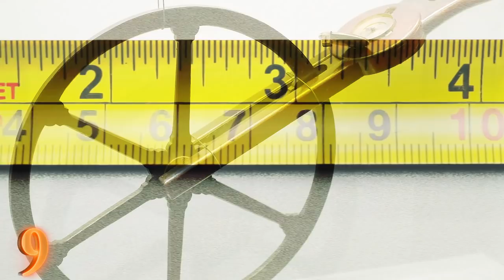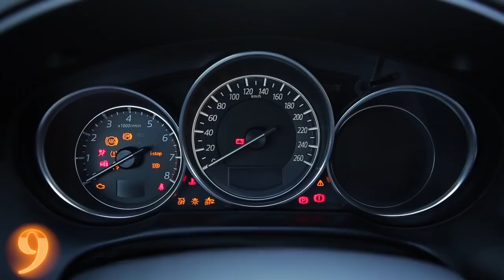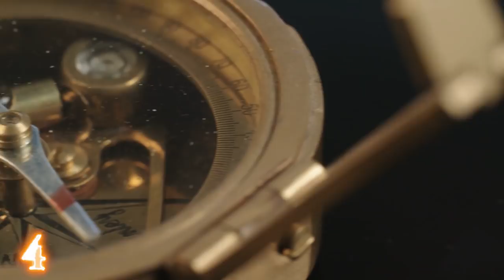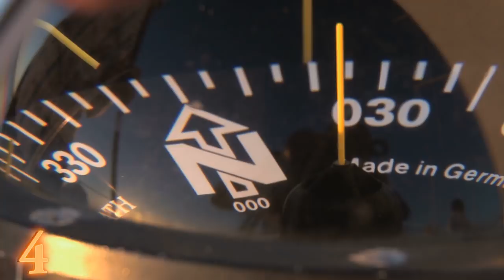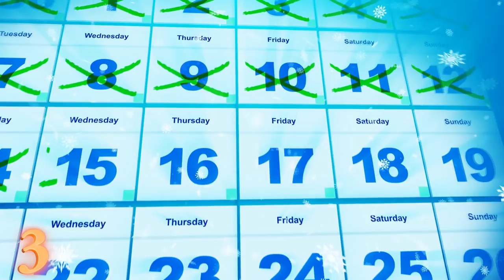Ancient Inventions We STILL Use Today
From water clock alarms, to the literal wheel, these are Ancient Inventions We Still Use Today !

4. Compass

Before the compass was invented, travelers could only get directions by using the stars and the sun. Objects have been discovered that were possibly used to determine direction. These resemble some sort of crystal that reflected the sun’s rays. Overall, travelling a certain direction was tricky back then.

The compass was invented in China, during the Han Dynasty, sometime in between 2 B.C. and 1 A.D. The device was magnetic, and its use was intended for fortune-telling, not navigation. The first compasses were built with a magnetite mineral called Iodestone, which naturally lined up with the earth’s magnetic poles. The Chinese were unaware that they had built a device that would change navigation forever.

3. Julian Calendar

In 45 BCE, Julius Caesar proposed a new, simpler way to determine days, weeks and months within a single year. Up until then, the most common used calendar was the Lunar, or Roman, calendar. The Lunar calendar was based completely off of moon phases. In order to tell what season it was, a group of educated people always had to get together and calculate information like equinoxes. They had to ensure that they were keeping up with what time of year it actually was. At these meetings, a random adding or subtracting of days would happen often. The Lunar calendar was not very accurate and often changed throughout the year. Julius Caesar knew that there had to be a more concrete, consistent way of labeling a full-length year.

Caesar’s inspiration came from the real mastermind behind his new calendar, an Alexandrian astronomer named Sosigenes. Rather than be based off of moon phases, the new calendar would be based off of something easier to track: the amount of times the Earth revolves around the sun. It was simpler because every day, without fail, the sun rises and sets with a long dark period in between.

2. The Wheel

Many history books credit the wheel as being the most important invention in world history. Without it, nearly all technological advancements and everyday domestic work would be utterly impossible. While the wheel is most commonly used for transportation now, it didn’t always start that way.

It is supposed that the first wheel was invented in Mesopotamia in 3500 B.C. for pottery. Pottery was a huge part of the culture and income for the Middle East during this time, so it makes sense that a potter would invent something to make his daily work a little more doable. Fast forward to the end of the same century, and ancient civilizations began using them on chariots. This is where people’s brains literally started spinning when they thought of all the possible uses of a wheel. The list is endless: transportation, wheelbarrows, building and construction tools, mythological devices, and the bicycle are all just small examples of how wheels were implemented into society.

The oldest wheel to date, however, was discovered in Ljubljana, Slovenia in the year 2002. After a radiocarbon dating test, the results came back showing that the wheel was at least 5,000 years old. The wheel is wooden and is assumed to have been used on a simple pushcart. A replica of it is on display at the Ljubljana City Museum in Slovenia.

1. Sewers and Sanitation

Before sewage and sanitation systems existed, unfortunate sights and smells decked the streets of Europe. It was very common, and most people didn’t even think twice about it until sickness and diseases grew rampant. One of the first sewage and sanitation systems was invented in Ancient Rome, and it consisted of latrines that emptied out into the rivers in the city. There was no technical “flushing”; people would use water from Rome’s famous aqueducts and water storage facilities, and the waste would flush down onto the street and into nearby streams or rivers.

Later, the Romans built underground channels for the waste to drain into, so that it stayed off the streets. These underground spaces would be covered up with stones, in an effort to keep the smell away. Rome’s water supply was so abundant that citizens had no problem hand-carrying their waste in a bucket to a designated latrine. However, sometime around AD 100, efforts were made to put a private sewage system in every Roman household.

Ancient Rome is credited with developing the first recognizable sewage system. Other civilizations had their own way to developing systems. These systems probably were not as straightforward or successful because water is crucial to successfully cleaning the streets. In our modern world, sewage is less of a problem thanks to technological innovation. I think we are all grateful for that.